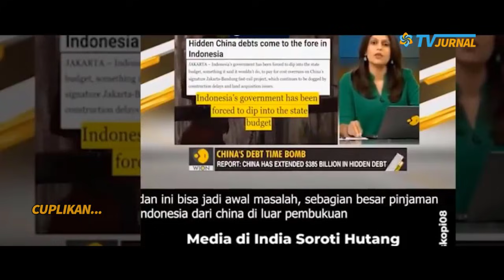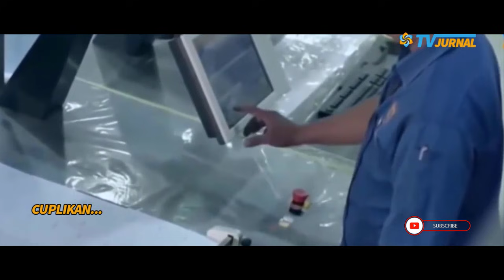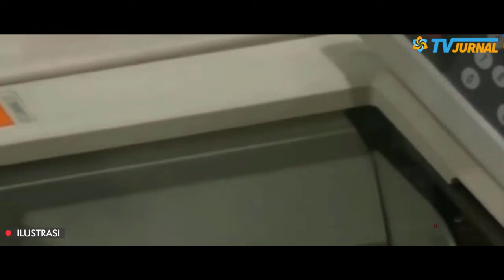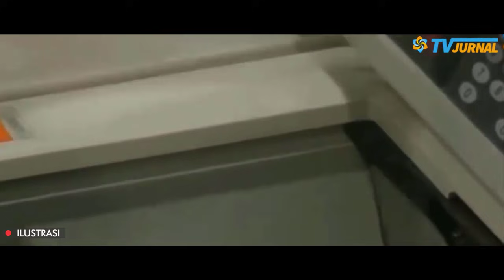INDONESIA DI FITNAH BANGKRUT ? GEGER UTANG CHINA TAK TERTULIS❗TERNYATA BEGINI FAKTANYA❓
Judul : KADRUN BERSABDA : "INDONESIA TERANCAM BANGKRUT,UTANG CINA TRILIUNAN!", INI LOO DRUN, FAKTANYA!!
Penulis : TIM REDAKSI JURNAL
Narasi Lengkapnya  :

The World Is One News (WION), media yang bermarkas di India belakangan menjadi viral di Indonesia lewat ulasannya soal krisis utang tersembunyi dari China. Dalam berita yang diunggah lewat kanal Youtube pada 20 Oktober 2021, WION menjadikan Indonesia sebagai contoh nyata dari korban utang tersembunyi China. Menurut ulasan WION, pemerintah Republik Rakyat China (RRC) di bawah kepemimpinan Presiden Xi Jin Ping total telah menyalurkan sedikitnya 385 miliar dolar AS kepada 165 negara. Indonesia, menjadi di antara negara yang mendapatkan pinjaman dari China, salah satunya disalurkan untuk pembiyaan proyek kereta cepat Jakarta-Bandung. Saat proyek kereta cepat sepanjang 143 kilometer dimulai pada 2025, Indonesia disebut mendapatkan pinjamman sebesar 4,5 miliar dolar AS. Lima tahun kemudian, kebutuhan anggaran proyek kereta cepat membengkak menjadi 8 miliar dolar AS. Lantaran tidak bisa menghentikan proyek di tengah jalan, Pemerintah Indonesia kemudian menggunakan dana dari APBN untuk menutupi kekurangan anggaran. "Ini bisa menjadi awal dari masalah. Karena (sebagian) pinjaman yang diberikan China tidak tercatat dalam pembukuan, itu adalah utang tersembunyi," begitu kata penyiar berita WION menerangkan.